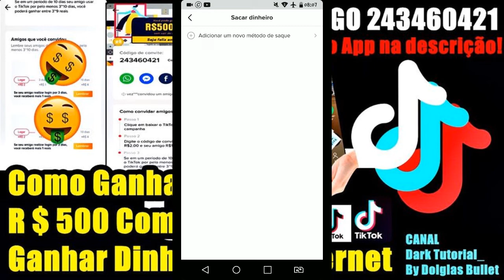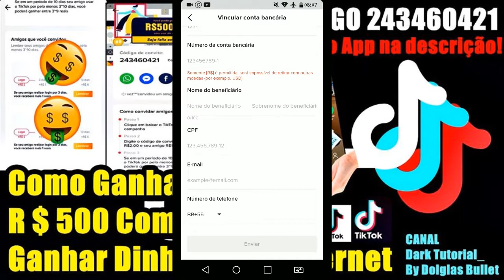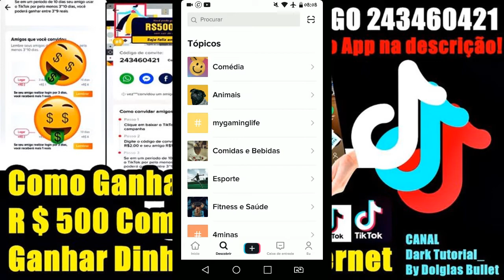●COMO GANHAR DE R$50 A R$600 MUITO RÁPIDO NO TIK TOK!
●Digite o código para ganhar DINHEIRO NO TIK TOK:
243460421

Para ganhar dinheiro com o código de tik tok bônus, basta inserir 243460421, ou fazer o download do aplicativo no botão abaixo.

Tags! Ignore!